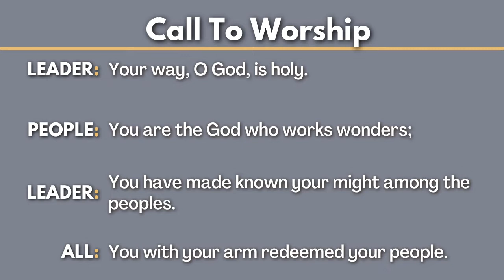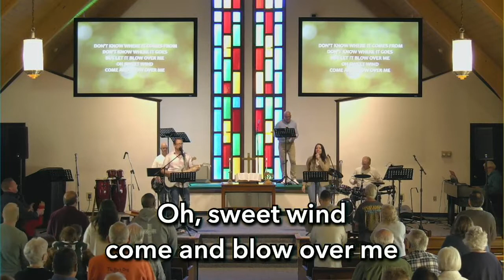We Think Therefore We Are, But Are We What We Think 103022